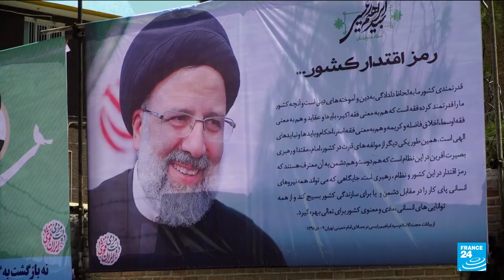Iran's trailblazing female biker counts on incoming president to fix country's economy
BehnazShafiei is a motocross rider and the only Iranian female rider to have done professional roadracing. Following the end of President Hassan Rouhani’s two terms in office, Iran goes to the polls on June 18 to elect a new president. It's the opportunity for Behnaz Shafiei to choose her future president. But in a country where the Supreme Leader and the Revolutionary Guards hold more political, social and economic power than the president, many Iranians are boycotting the vote and demanding fundamental changes to the system.